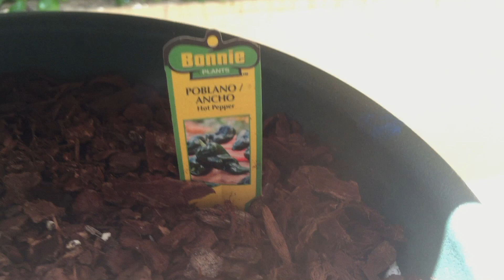Earth Day 2017 | Balcony garden update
Happy Earth Day! Enjoy this visual update of my vegetable and herb garden. Rosemary has been transplanted into with my other herbs in a shared container. Tidy Treats cherry tomato plant continues to thrive. Poblano plant is sprouting more green leaves and budsEnjoy time lapses and more in this update.

iPhone 6 plus shot at 24p 1/50 shutter speed edited in final cut pro